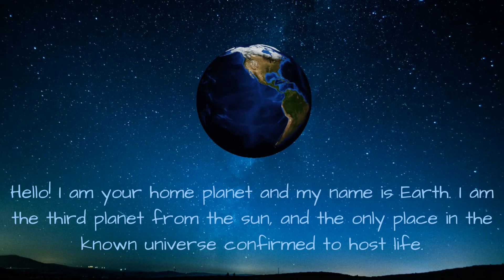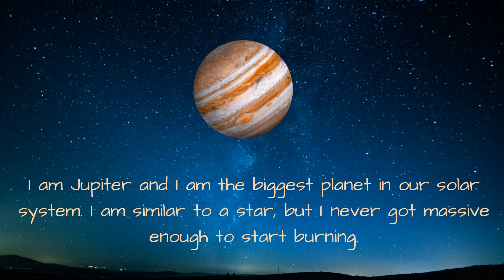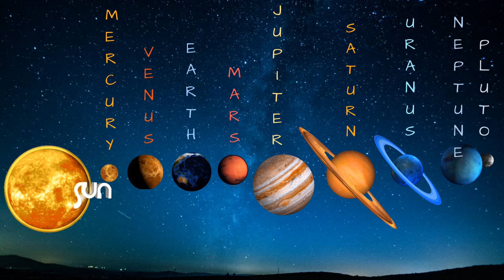Planets in the Solar System for kids / learn about The Solar System Planets / planets for children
Easy and fun way to learn about Planets in the Solar System with Planets name and interesting thing about it!

Children learn easier when they are happy , let them discover interesting things about Solar System Planets by watching  this fun and colorful educational video , helps them improve their vocabulary and knowledge about Planets in the Solar System . Solar System Planets is interesting fir kids and toddler and it's easy to learn with this video at home and develop their vocabulary and knowledge about Planets  .

 Do you like Planets  and Solar System  and want to find out more about this ? Let's learn all the Planets in the Solar System  with interesting details about it  with this fun educational video .

Kindergarden activities for babies and toddlers , that helps them improve their knowledge english vocabulary .

Learn new vocabulary with Planets Like Sun , Mercury , Venus , Earth , Mars , Jupiter , Saturn , Uranus , Neptun and Pluto !

LuPa! Kids

ABC song / A for apple / Learn ABC / ABC for kids / ABCD for babies / english Alphabet / learn letters / write letters / letters for kids / ABC Alphabet / abcd /abcd for children /abcd for babies / abcd for toddlers / kindergarden abc / abcd preschool / educational video abcd / English alphabet / English ABC / English ABCD /learnwritting /learn letters / letters for toddlers / letters for kids / letters and words / letters for toddlers / colors and letters Numbers 1 to 10 / Numbers 1 to 20 / Numbers 1 to 100 / counting numbers / how many fingers?